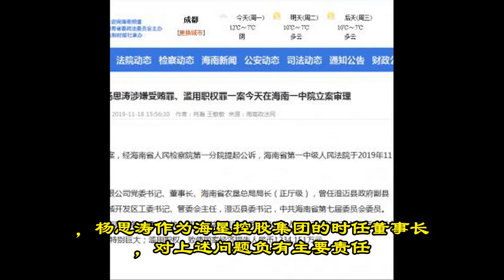受贿3.38亿 中共又一贪官倒了